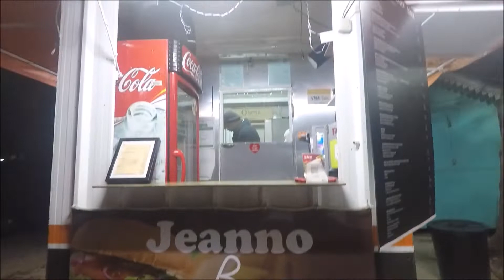Trip in Mauritius - GoPro Hero5 | VLOG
In October 2018, with my girlfriend, her sister & her father, we were in holidays in Mauritius during 2 weeks.
The sun was with us, and it was perfect to be there with family !
This island is just fabulous, the people is so kind. I have a lot of friends there, and I will come back for sure !

This video shows you what we have seen :
-  From Nice to Dubai then Mauritius
- Flic en Flac
- Beach of Flic en Flac
- A lot of sunsets
- adventure with bus
- Le Morne Beach
- Port Louis
- Jardin de Pamplemousses
- snorkeling
- Chamarel
- Chamarel Waterfall
- Seven Coloured Earth
- Grand Bassin
- Rochester Falls
- Swim with dolphins
- Rocher Diamant
- île aux bénitiers
- Sugar Beach Resort
- Sega Party
- Quatre Bornes Market
- BBQ on the beach
- Jeanno Burger
- île coco
- Epave
- île au phare
- île aux cerfs
- Swin with a turtle
- Trou aux biches
- Cap Malheureux
- La prairie beach
- Born to Fly Mauritius
- South of Mauritius
- Blue Dolphin Tattoo
- Temple
- Le Morne Hiking

You have to travel to Mauritius once in your life. You will love it

Music : Li Tourner - Dj Assad ft Alain Ramanisum &Willy William